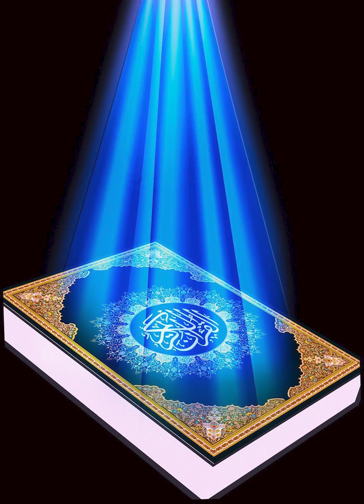7 Surah Al-A’raf , Ayat 1-36 (English Quran)/ Chapter 7 : The Elevations , verse 1-36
Chapter 7 : The Elevations 1-36

1. Alif, Lam, Meem, Saad.

2. A Scripture was revealed to you, so let there be no anxiety in your heart because of it. You are to warn with it—and a reminder for the believers.

3. Follow what is revealed to you from your Lord, and do not follow other masters beside Him. Little you recollect.

4. How many a town have We destroyed? Our might came upon them by night, or while they were napping.

5. When Our might came upon them, their only cry was, “We were indeed wrongdoers.”

6. We will question those to whom messengers were sent, and We will question the messengers.

7. We will narrate to them with knowledge, for We were never absent.

8. The scales on that Day will be just. Those whose weights are heavy—it is they who are the successful.

9. But as for those whose weights are light—it is they who have lost their souls, because they used to mistreat Our revelations.

10. We have established you firmly on earth, and made for you in it livelihood—but rarely do you give thanks.

11. We created you, then We shaped you, then We said to the angels, “Bow down before Adam;” so they bowed down, except for Satan; he was not of those who bowed down.

12. He said, “What prevented you from bowing down when I have commanded you?” He said, “I am better than he; You created me from fire, and You created him from mud.”

13. He said, “Get down from it! It is not for you to act arrogantly in it. Get out! You are one of the lowly!”

14. He said, “Give me respite, until the Day they are resurrected.”

15. He said, “You are of those given respite.”

16. He said, “Because you have lured me, I will waylay them on Your straight path.

17. Then I will come at them from before them, and from behind them, and from their right, and from their left; and you will not find most of them appreciative.”

18. He said, “Get out of it, despised and vanquished. Whoever among them follows you—I will fill up Hell with you all.

19. And you, Adam, inhabit the Garden, you and your wife, and eat whatever you wish; but do not approach this tree, lest you become sinners.”

20. But Satan whispered to them, to reveal to them their nakedness, which was invisible to them. He said, “Your Lord has only forbidden you this tree, lest you become angels, or become immortals.”

21. And he swore to them, “I am a sincere advisor to you.”

22. So he lured them with deceit. And when they tasted the tree, their nakedness became evident to them, and they began covering themselves with the leaves of the Garden. And their Lord called out to them, “Did I not forbid you from this tree, and say to you that Satan is a sworn enemy to you?”

23. They said, “Our Lord, we have done wrong to ourselves. Unless You forgive us, and have mercy on us, we will be among the losers.”

24. He said, “Fall, some of you enemies to one another. On earth you will have residence and livelihood for a while.”

25. He said, “In it you will live, and in it you will die, and from it you will be brought out.”

26. O children of Adam! We have provided you with clothing to cover your bodies, and for luxury. But the clothing of piety—that is best. These are some of God’s revelations, so that they may take heed.

27. O Children of Adam! Do not let Satan seduce you, as he drove your parents out of the Garden, stripping them of their garments, to show them their nakedness. He sees you, him and his clan, from where you cannot see them. We have made the devils friends of those who do not believe.

28. And when they commit an indecency, they say, “We found our parents doing this, and God has commanded us to do it.” Say, “God does not command indecencies. Are you attributing to God what you do not know?”

29. Say, “My Lord commands justice, and to stand devoted at every place of worship. So call upon Him, and dedicate your faith to Him alone. Just as He originated you, so you will return.”

Quran Translation: Talal Itani, ClearQuran.
Photo Credit: Wallpaper Cave 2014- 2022.
Background Sound Credit: Relaxing Music for Spiritual Healing & Meditation